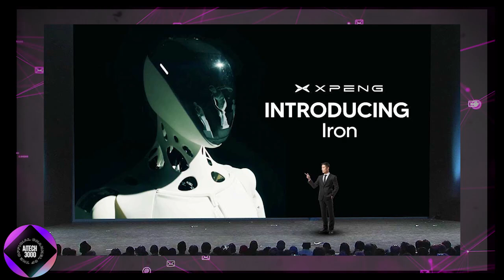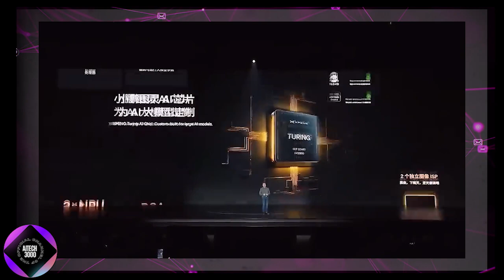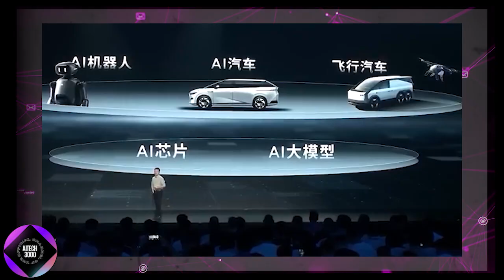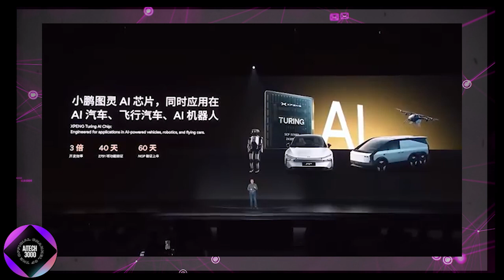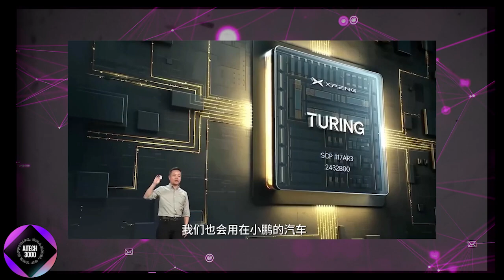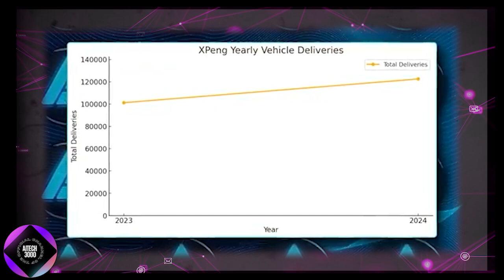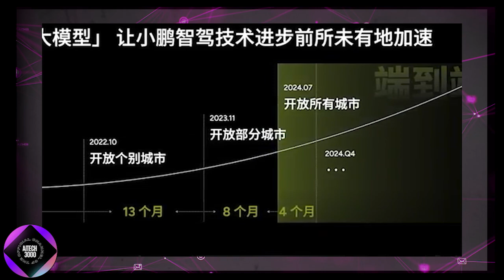New AI Humanoid Robot - IRON - Is Made to Replace Humans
Meet IRON, the groundbreaking AI humanoid robot designed to take on human tasks like never before! 🤖✨ This cutting-edge creation pushes the boundaries of robotics and artificial intelligence, with the potential to revolutionize industries and daily life.

In this video, discover:
✔️ What makes IRON unique and powerful
✔️ How it’s designed to perform human-like tasks
✔️ The potential benefits—and risks—of humanoid robots replacing humans

Will robots like IRON become essential allies, or are we looking at a future where machines dominate human roles?

💡 Watch now to dive into the future of AI and robotics!